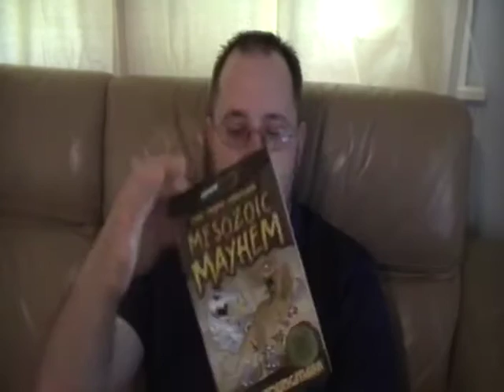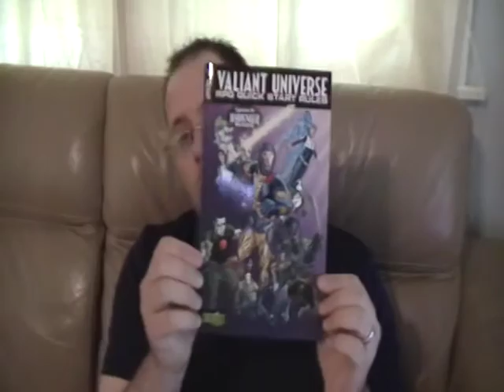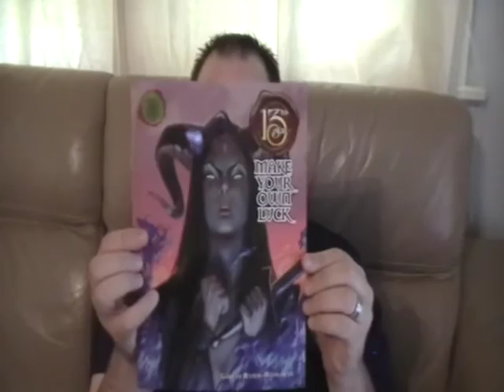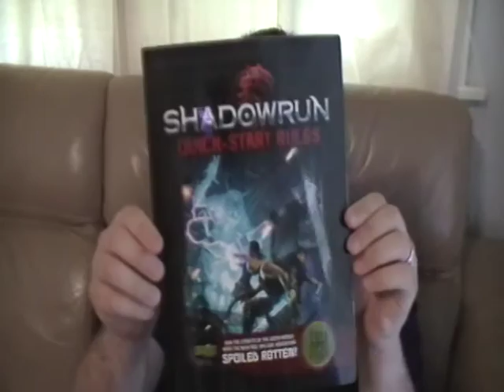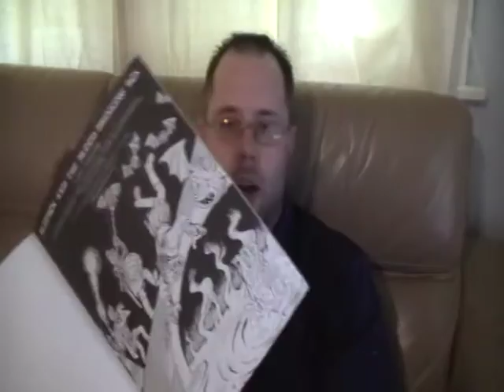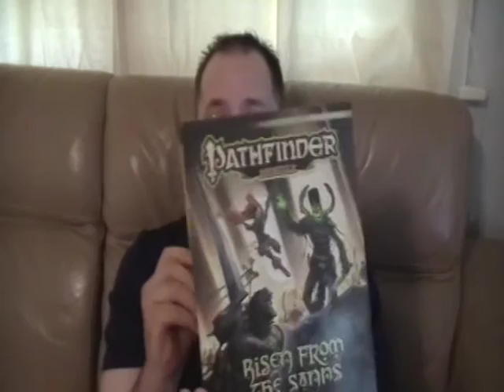Free RPG Day 2014 and My Loot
Here is my Free RPG Day Haul! Really excited I finally got to participate in the event. Already looking forward to next year! Also if anyone got any extra Pathfinder Cards, or Chessex Dice please send me one of each. I would greatly appreciate it.